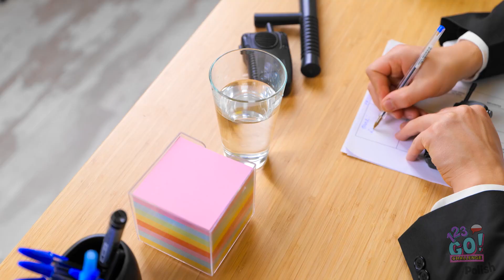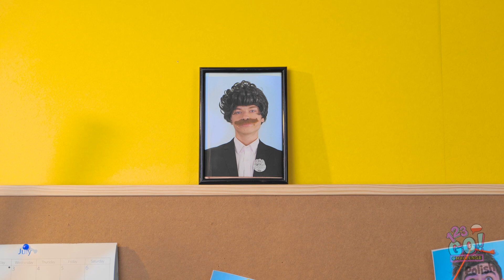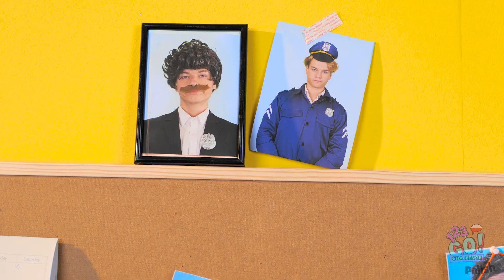MÓJ TATA RZĄDZI WIĘZIENIEM JAK W SQUID GAME || Zabawa w więzieniu z 123 GO! CHALLENGE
Chcielibyście, żeby wasz tata rządził więzieniem?
Wszystko zależy, po której stronie krat byście byli, co nie?
Podzielcie się tym filmikiem ze znajomymi!